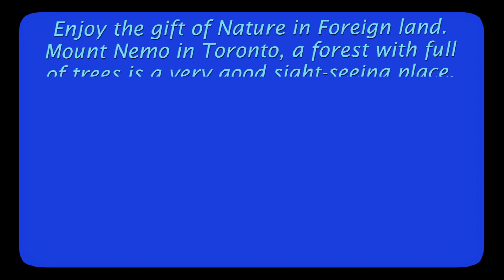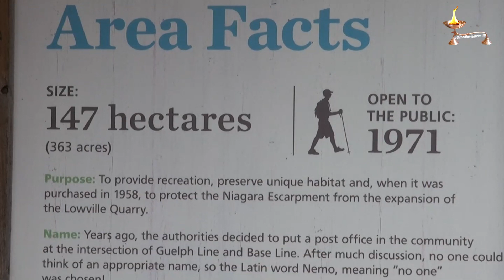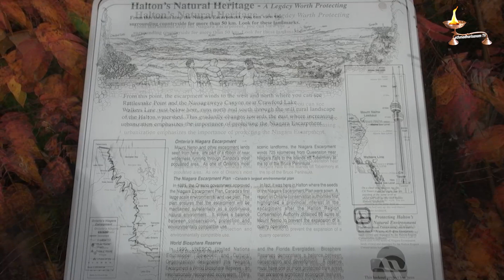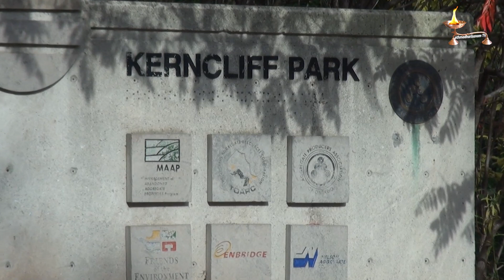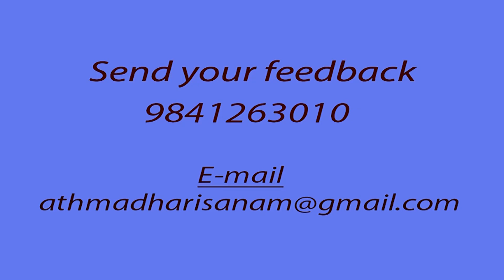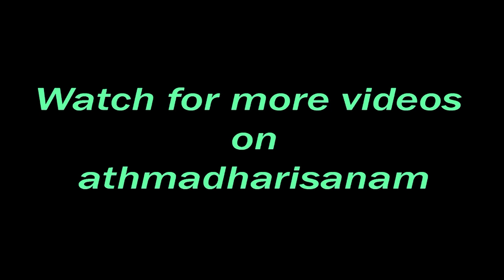athmadharisanamTV/culture/spirituality/Nature's Beauty at Foreign Land-Part - 2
Nature is always beautiful wherever it is. This second part of the video shows the beauty of Nature at Toronto. The aim of athmadharisanam TV is to make the viewers to enjoy the natures' gift, which I feel is the satisfaction of our soul (athma dharisanam). Here are the  beautiful visuals of Nature at Mount Nemo at Toronto which were shot by me during my stay in Toronto. The beauty of this forest is that the flowers change their colours after autumn. A soul satisfying visuals make one to enjoy and wonder the Nature's gift to mankind. I would like to share the Natures' beauty with my beloved viewers.